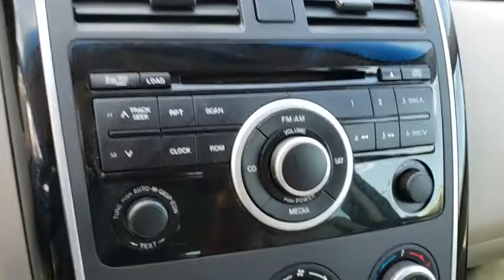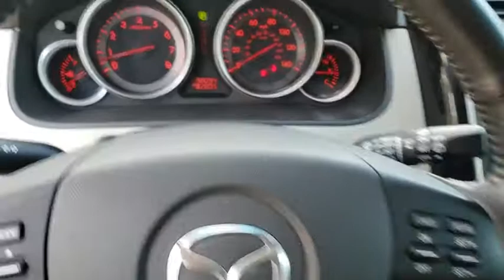2008 Mazda CX-9 New Smyrna Beach, Port Orange, Edgewater, Daytona Beach, Deland, FL PX15340A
CRYSTAL WHITE P Used 2008 Mazda CX-9 available in New Smyrna Beach, Florida at New Smyrna Beach Chevy. Servicing the Port Orange, Edgewater, Daytona Beach, Deland, FL area.
2008 Mazda CX-9 FWD 4dr Touring - Stock#: PX15340A - VIN#: JM3TB28A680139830

CX-9 Touring trim. Third Row Seat, Heated Leather Seats, Aluminum Wheels. MAZDA CX-9: UNMATCHED RELIABILITY: 5 Star Driver Front Crash Rating. 5 Star Driver Side Crash Rating. NOW IS THE TIME TO BUY THIS MAZDA CX-9: Get world-leading performance at a great value: Reduced from $8,397. KEY FEATURES ON THIS CX-9 INCLUDE: Leather Seats, Third Row Seat Rear Spoiler, Aluminum Wheels, Privacy Glass, Keyless Entry, Child Safety Locks, Steering Wheel Controls, Heated Mirrors. MAZDA CX-9 IS BEST IN CLASS: Like other large crossovers, the CX-9 is well-equipped, roomy, and comfortable, with seating for seven and good cargo adaptability. But it holds a distinct edge over most in terms of agility and response, important advantages in terms of driver gratification and accident avoidance. -- Car and Driver. Consumer Guide Best Buy SUV. BUY FROM AN AWARD WINNING DEALER: Florida's premier Chevy Dealer in New Smyrna Beach! If you are looking for a trusted Daytona Beach Chevrolet dealer, Deland Chevy dealer, Sanford Chevrolet dealer, or Titusville Chevy dealer, you have come to the right place! We also cater to our neighboring areas, such as Edgewater, Oak Hill, Port Orange, South Daytona, Ormond, Ormond Beach, Deltona, Debary, Orange City, Casselberry, Longwood, Altamonte Springs, and more! Pricing analysis performed on 11/5/2018. Please confirm the accuracy of the included equipment by calling us prior to purchase.